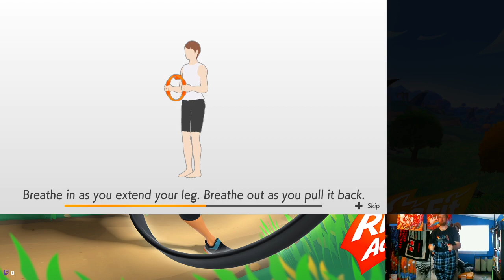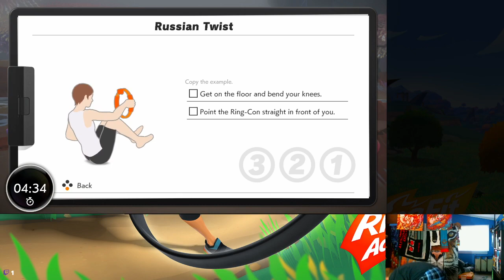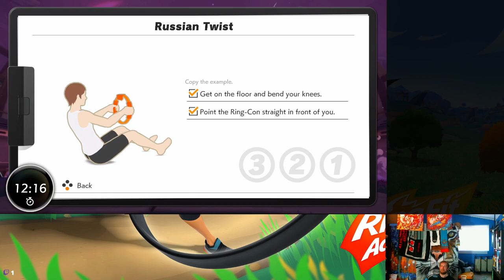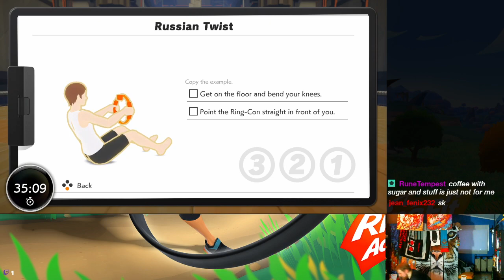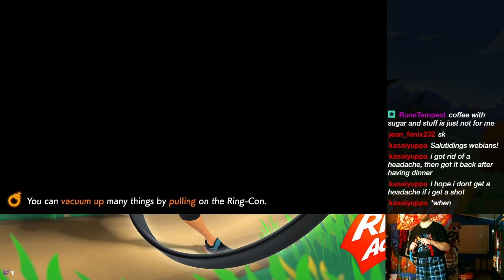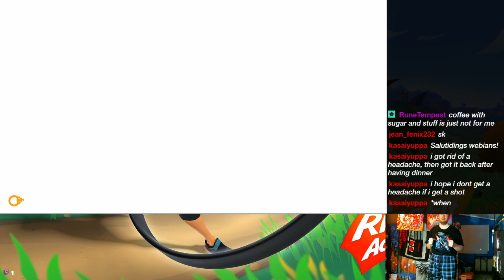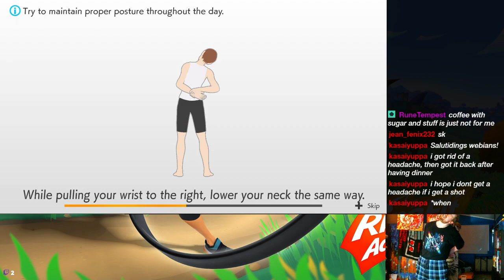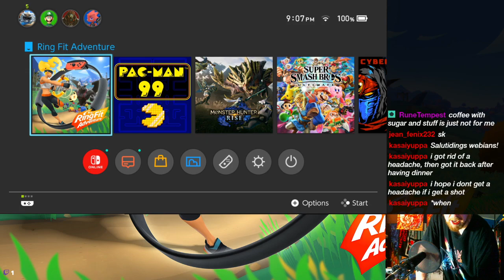Ring. Fit. Repeat. - 4/22/2021